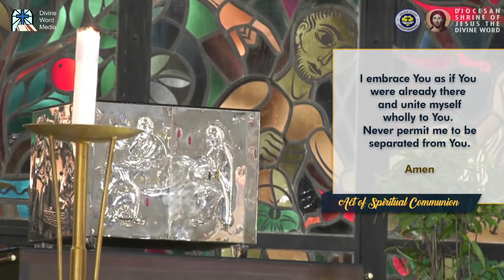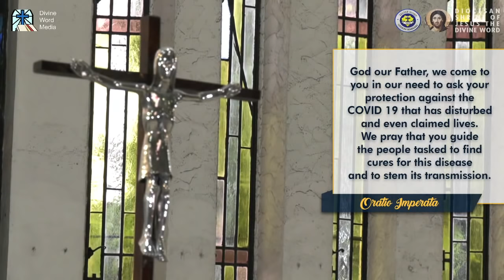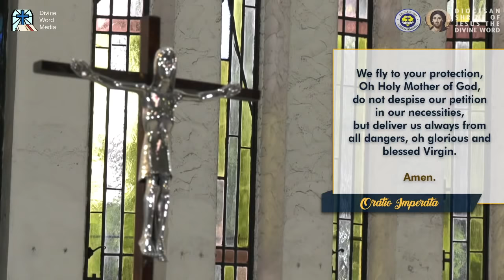4:00 PM Holy Mass - January 17 2021 - 2nd Sunday in Ordinary Time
Live 4:00 PM  Holy Mass  - January 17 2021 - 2nd Sunday in Ordinary Time (Feast of Sto Nino)